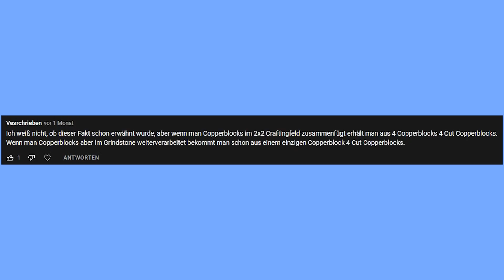5 Dinge in Minecraft, die du noch nicht wusstest! #212